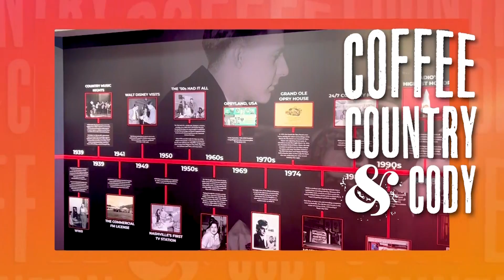Coffee, Country & Cody: September 23, 2024 - Zoee and Mason Ramsey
On this episode of Coffee, Country & Cody — we welcome Zoee and Mason Ramsey!

0:00 - Welcome / What’s Coming Up
2:27 -  Interview with Zoe
12:14 - Entertainment with Kelly Sutton
14:54 - Interview with Mason Ramsey
31:32 - Entertainment with Kelly Sutton

About WSM Radio:
WSM is the most famed country music radio station in the world. Each day since it first signed on in 1925, the station has shared country, bluegrass, and Americana music, as well as the excitement of Music City with friends in Middle Tennessee and listeners around the world. Listen anytime on 650 AM, WSMradio.com, or our free mobile app.